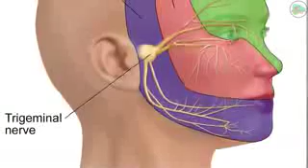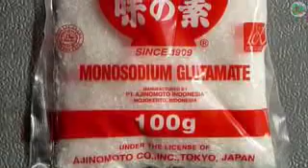Watch causes migraine???